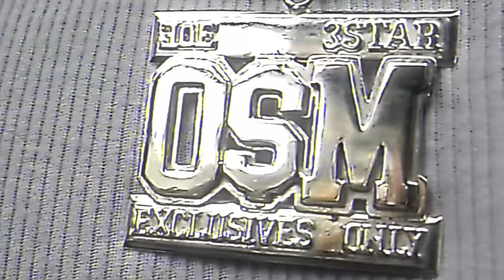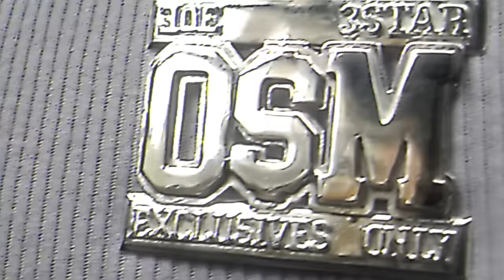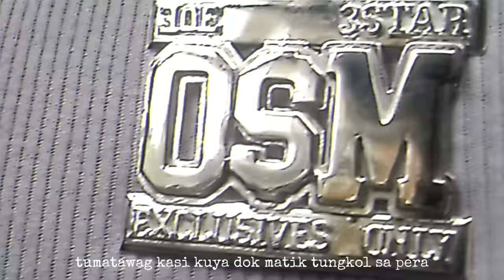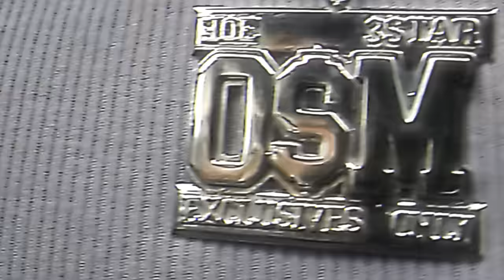Cerrero Hollywood - 2ldok & Madman Stan (Visualizer)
Exclusives Only Entertainment

EasyLife